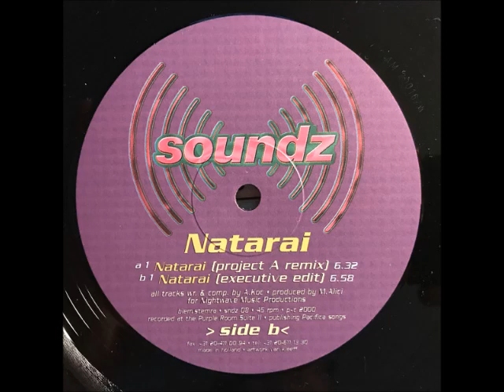Natarai - Natarai (Executive Edit) (2000)